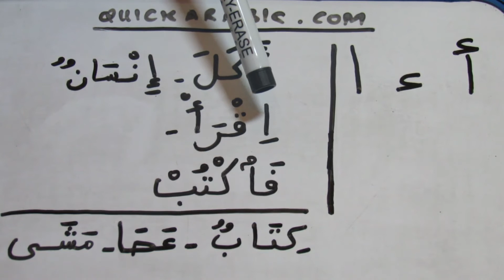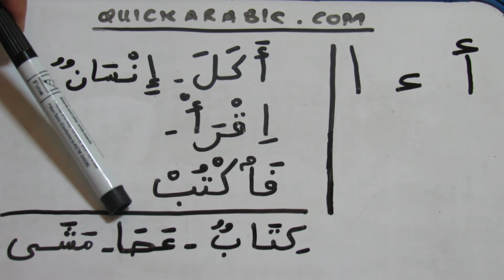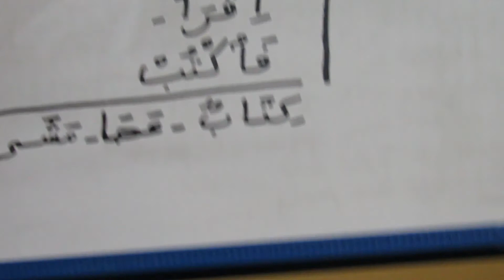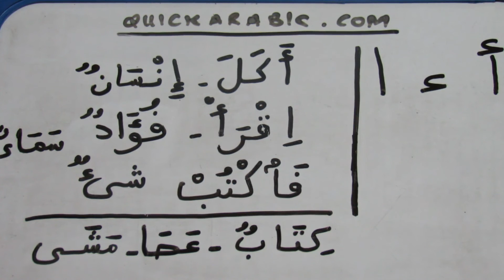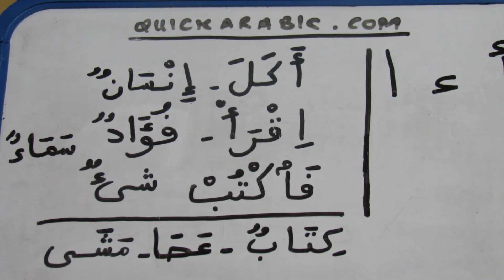Arabic alphabet-1- أ